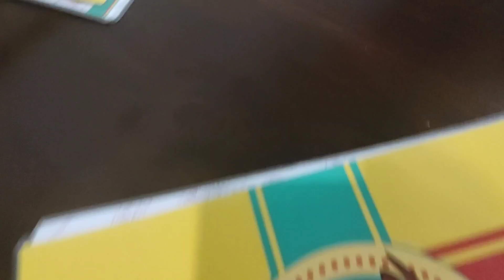День рождения ребёнка, в кафе едим роллы.Купили машину в салоне,хотят подавать в суд